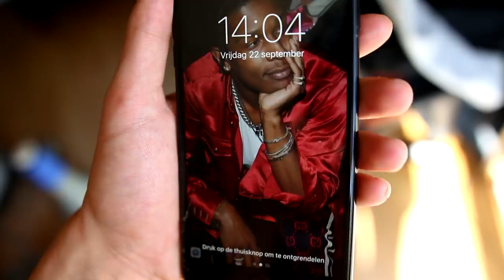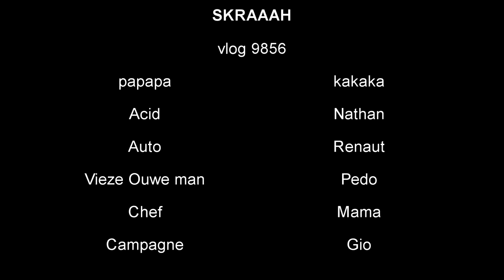HIJ HEEFT MN IPHONE 7+ GESLOOPT